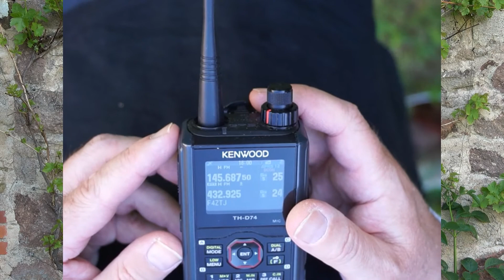TH-D74: Alle VFO und Memory Modi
Die Möglichkeiten des Kenwood TH D74 scheinen nahezu unbegrenzt zu sein - die Bedienung ist durch die verschachtelten Menus leider nicht intuitiv. In diesem Video zeige ich alle Modi (FM, D-Star, SSB und CW) für den VFO und die Speicher-Kanäle.